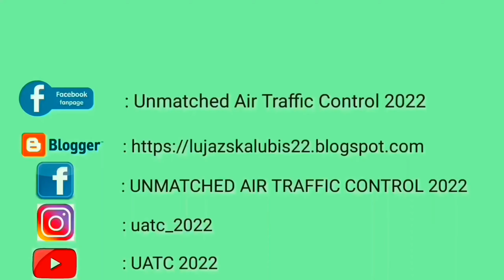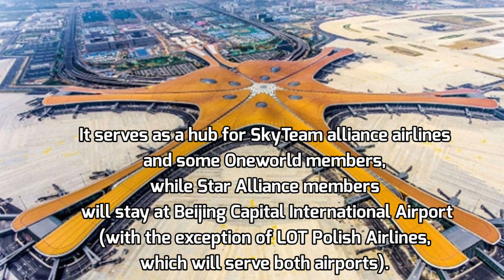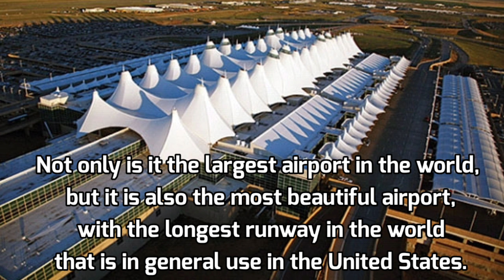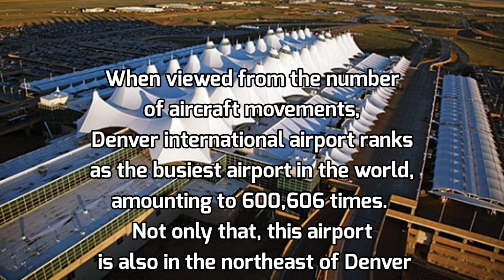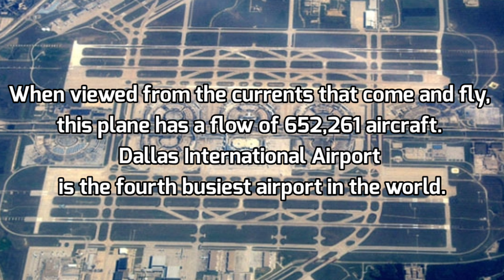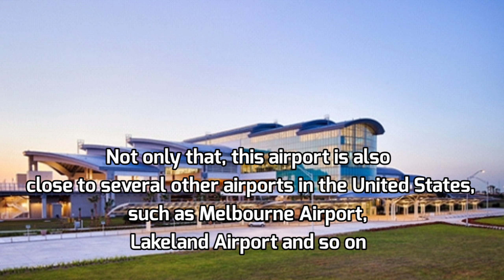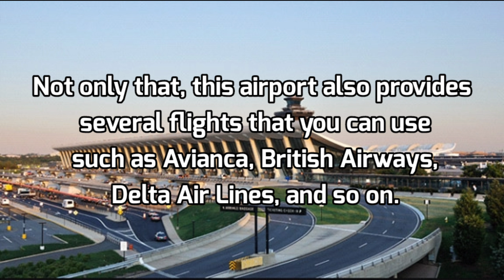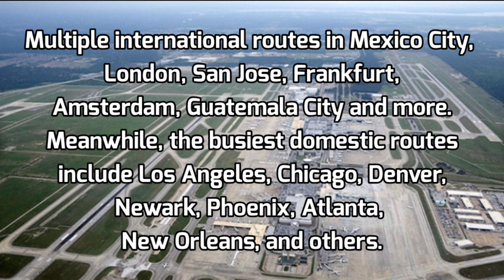UPDATE 2023‼️New Airports Is Largest Recomended | Unmatched air traffic control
Follow social Media and Download Mod Version‼️

Facebook : Unmatched air traffic control 2022